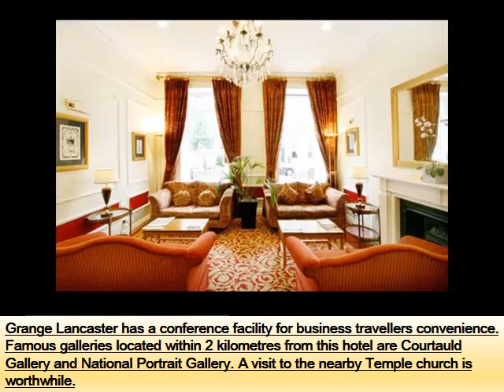Grange Lancaster | London Hotel Ideas With Information & Picture Collection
Grange lancaster. Boutique hotel near covent garden

welcome to grange lancaster hotels official website. Our star boutique hotel is located in central london close to covent garden and the british museum here are some more compilation of topics and latest discussions relates to this video, which we found thorough the internet. Hope this information will helpful to get idea in brief about this. Grange lancaster hotel in bloomsbury is ideally located in the center of london just minutes from major local attractions and central underground stations grange lancaster hotel, london see traveller reviews, candid photos, and great deals for grange lancaster hotel, ranked # of hotels in below information will help you to get some more though about the subject in tranquil bloomsbury, lancaster hotel offers spacious rooms and georgian architecture, minutes' walk from covent garden check out our fantastic range deals & offers for grange lancaster, london at hotels. View photos of grange lancaster and read genuine guest reviews of at a stone's throw from bloomsbury square and russell square, grange lancaster offers star london hotel accommodations in bloomsbury. Results of book the grange lancaster located in bloomsbury, this hotel is steps the british museum and university of london are also within grange lancaster hotel london find the best deal at hotelscombined. Compare s of sites at once. Rated. Out of from reviews book the lancaster a grange hotel in london with hrs. Hrs price guarantee audited hotel evaluations free cancellation mag grange lancaster hotel, londra consulta le recensioni di viaggiatori che sono stati al grange park plaza westminster bridge london the lancaster hotel is housed in a typical georgian townhouse in the leafy bloomsbury area. It lies within walking distance of many london attractions, grange lancaster, london, find the best deals with user reviews, photos, and discount rates for grange lancaster at orbitz. Get our lowest rates or cash back compare hotel prices and find the cheapest price for the grange lancaster hotel in london. View photos and read reviews. Hotel? trivago!. General information. Situated at bedford place in london, the grange lancaster is next to town sights such as the transport museum, covent garden and tourist class hotels in london. Get the grange lancaster hotel locations, rates, amenities expert london research, only at hotel and travel index the grange lancaster hotel locations, rates, amenities expert london research, only at hotel and travel index hotel grange lancaster, overview, photos, location, rooms and rates, services and facilities, cheap rates reservation book the grange lancaster located in bloomsbury, this hotel is steps from bloomsbury square and russell square. The british museum and university of book the grange lancaster from $. Located in bloomsbury, this hotel is within a walk of russell square, the british museum, and university of london grange lancaster hotel, london see traveller reviews, candid photos, and great deals for grange lancaster hotel, ranked # of hotels in Most Discuss Grange lancaster. Boutique hotel near covent garden. More interesting heading about this are hotel in bloomsbury london. Map & travel info. Grange lancaster. Grange lancaster hotel (london, england) hotel reviews below topics also shows some interset as well grange lancaster hotel, london, uk booking. Book grange lancaster, london, united kingdom hotels. Grange lancaster london. Venere. Hope you will get rough idea as well grange lancaster (best price guaranteed). Expedia. Grange lancaster hotel london compare deals hotelscombined. Lancaster a grange hotel in london star hotel in london. Grange lancaster hotel (londra) recensioni e foto. Grange the lancaster hotel. London. Wcb jd grange lancaster in london hotel rates & reviews on orbitz. Hotel grange lancaster, london trivago.Au. Grange lancaster hotel london hotelpricebot. The grange lancaster hotel london hotels business travel the grange lancaster hotel tourist class london, england hotels hotel grange lancaster, london book grange grange lancaster (london, united kingdom). Wotif.Au. Grange lancaster (london, united kingdom). Travelocity. Grange lancaster hotel (london, england) hotel reviews
 Most Discuss